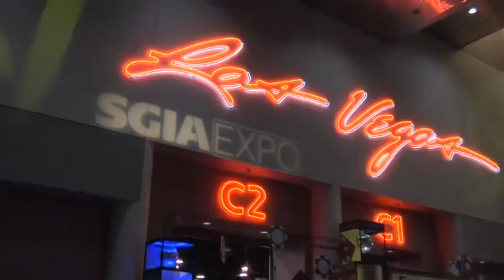SGIA 2010 Industry Insights 1: Social Media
What Role Do You Think Social Media is Playing in the Printing Industry?